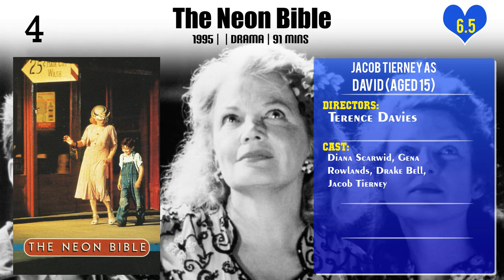Jacob Tierney Top 10 Movies of Jacob Tierney| Best 10 Movies of Jacob Tierney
Top 10 Movies of Jacob Tierney

Find the list of movies by Jacob Tierney you can find more information, movie trailers, posters, reviews, youtube links in below link.

Please Comment down your favorite movie of Jacob Tierney